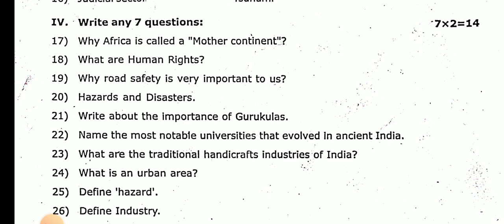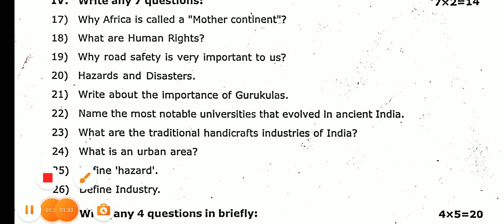8TH STD SOCIAL SECOND MID TERM TEST NOVEMBER-2024 ORIGINAL QUESTION PAPER LEAKED 8TH STD SOCIAL